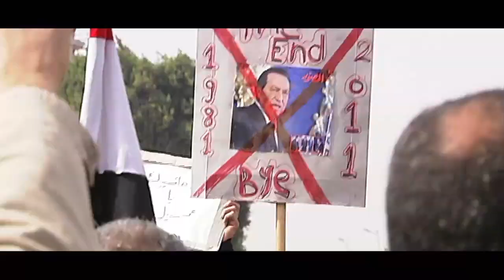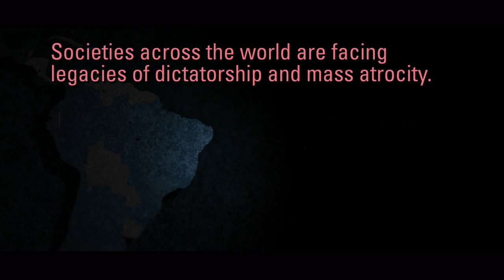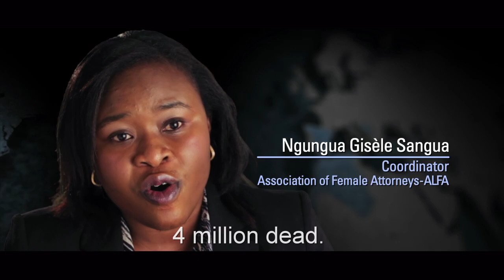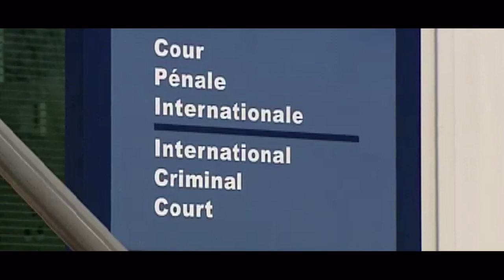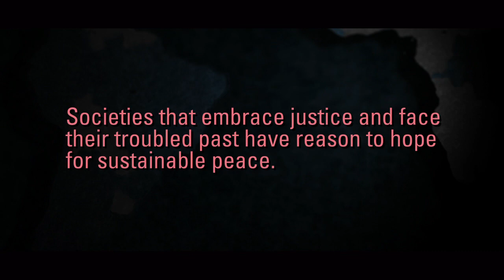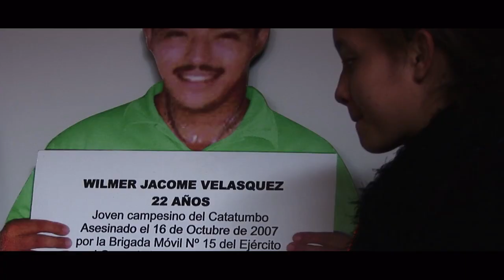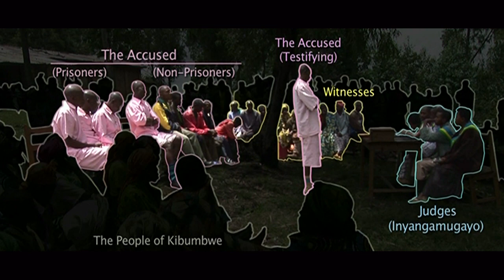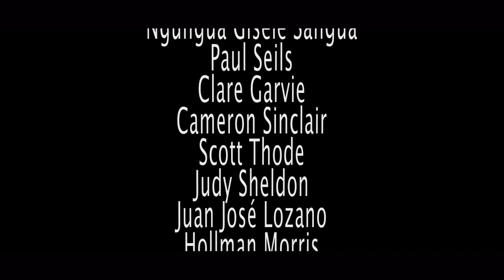The Case for Justice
Why pursue transitional justice in the aftermath of massive human rights violations? "The Case for Justice" provides a window into the debate about the relevance of transitional justice in today's world.

The complexity of this debate is best illustrated by the different myths that abound within it. Some contend transitional justice is "soft justice," an alternative to pursuing criminal justice in the wake of mass atrocities or repression; others equate it solely with criminal trials, fully focused on perpetrators. Some view it as a key obstacle to reaching successful peace agreements; others regard it as a kind of a magic wand, a quick cure for the scars of war and abuse.

In fact, the field of transitional justice recognizes that without accountability for massive human rights abuses, societies have little hope of avoiding the recurrence of conflict or building sustainable peace.